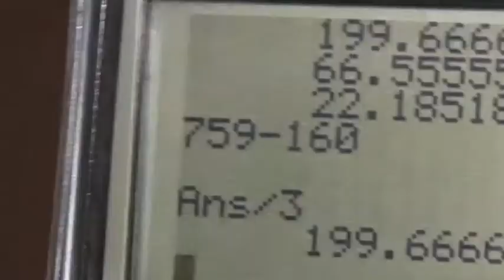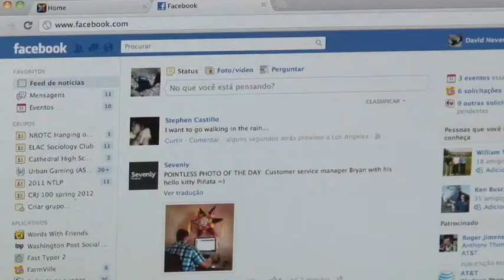Students During Finals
students studying during finals week